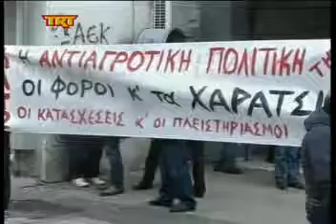Αγρότες Ο Κόμπος έφτασε στο χτένι